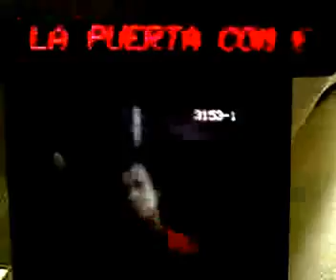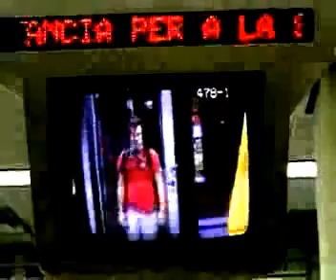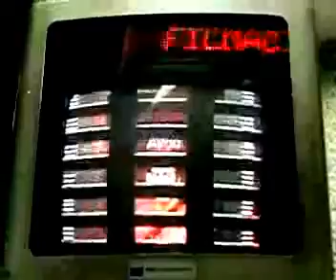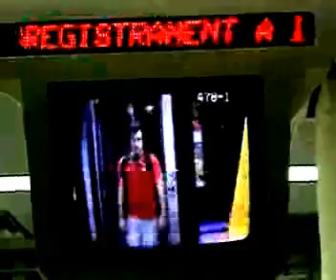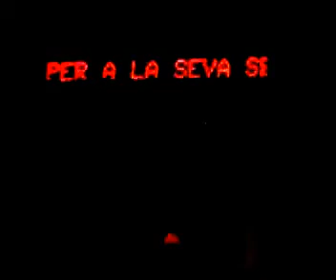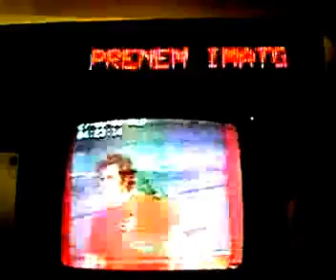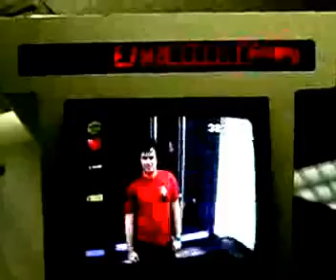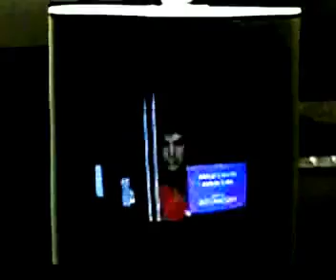VIVIENDAS DIGITALES (2004)